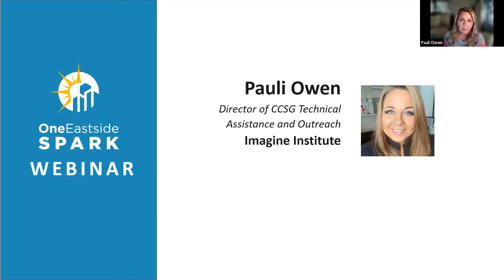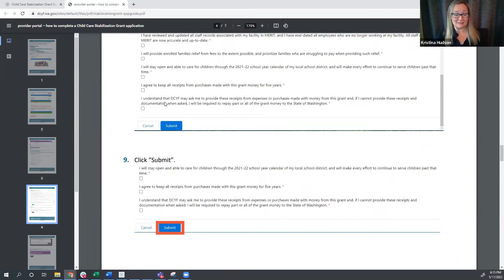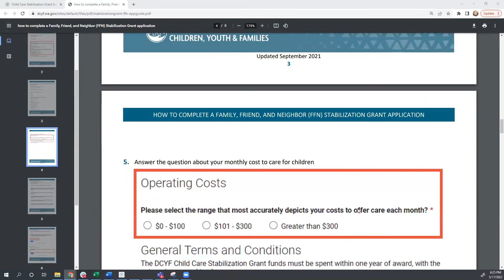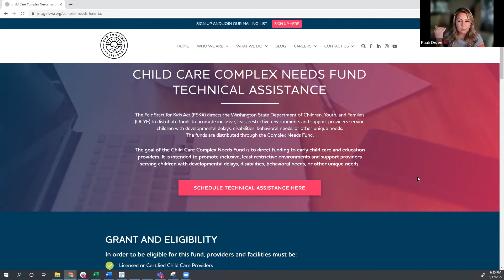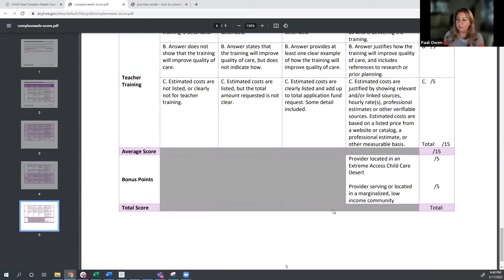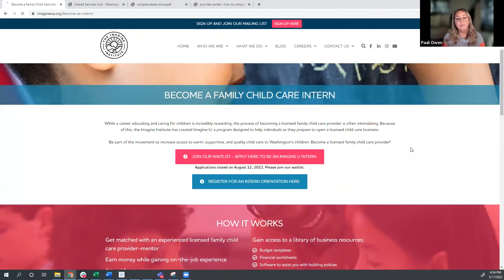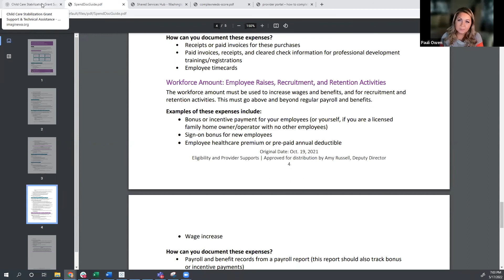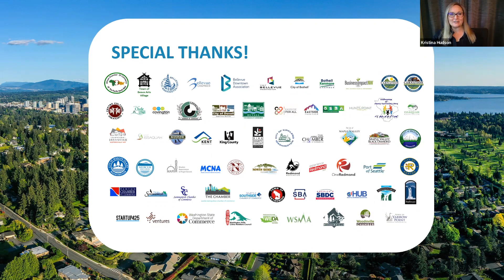Info Session: Child Care Stabilization Grant & New Complex Needs Grant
Child care providers in Washington state still have time to apply for the DCYF Child Care Stabilization Grant program, which provides funds in the form of a Licensed Child Care Stabilization Grant and a Family, Friend, and Neighbor (FFN) Stabilization Grant. Grants range from $15,000 – $75,000 for the Licensed Child Care grant, and $750+ for the FFN grant. The deadline to apply for this grant is June 30, 2022 by 11:59 pm.

This webinar will also review the new Child Care Complex Needs Grant, which is intended to promote inclusive, least restrictive environments and support providers serving children with developmental delays, disabilities, behavioral needs, or other unique needs. Providers may request funds between $5,000 and $100,000. The application window for this grant will open in May 2022 and close in June 2022.

On this webinar, you will learn about:

Eligibility requirements for both grant opportunities
What grant funds may be used for
How to prepare a competitive application
How the Imagine Institute support child care providers in Washington state, such as through its Shared Services Hub and Imagine U, a paid mentorship program for individuals interested in opening their own child care businesses and becoming licensed child care providers

For more information and resources for small business owners, visit: OneEastside.org/SPARK